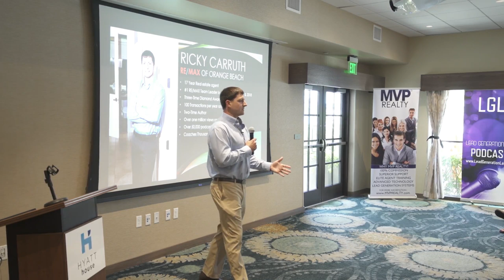How I SURVIVED The 2008 Financial Crisis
Download all my free real estate scripts and the 60 Day Challenge for real estate agents in the free courses I survived the 2008 financial crisis after losing everything and living out of my car. It was some of the best times of my life as I knew the lessons I was learning would put me where I am today (and beyond). Fear not a financial crisis or market crash. Closings continue to happen everyday.